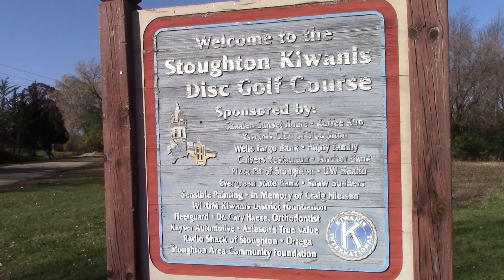Disc Golf Lads Halloween Special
The Disc Golf lads play a scary round on Halloween! There will be monsters, tricks, candy, and double bogeys in this special edition of the Disc Golf Lads.

Thank you to the Kiwanis of Stoughton!